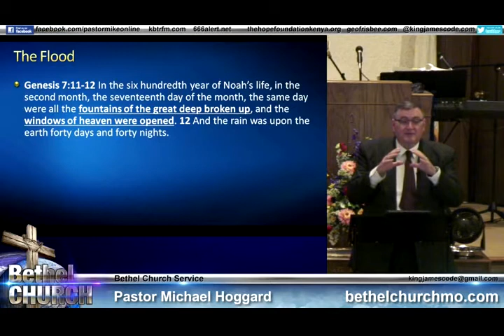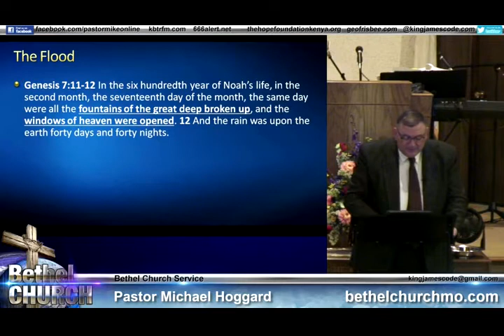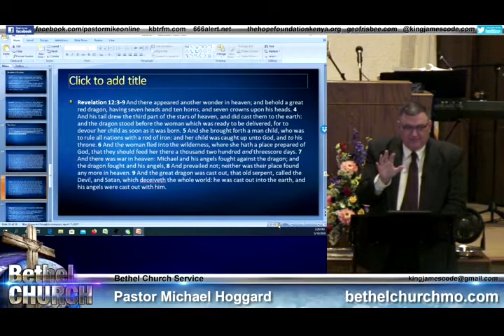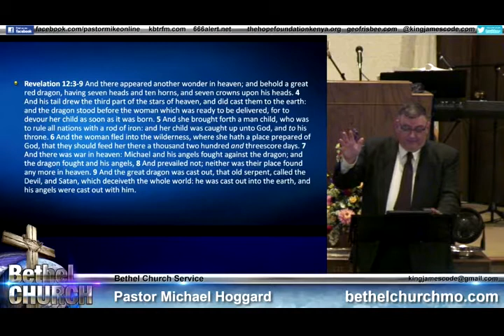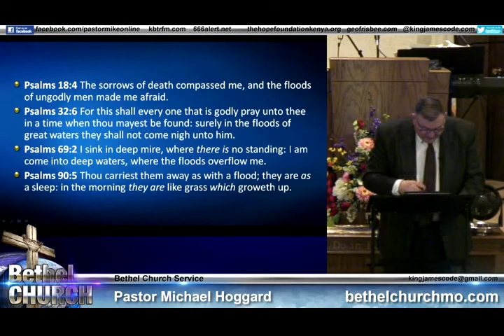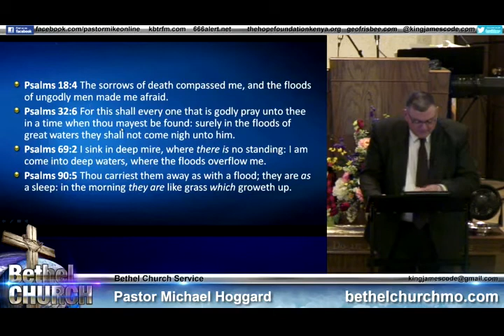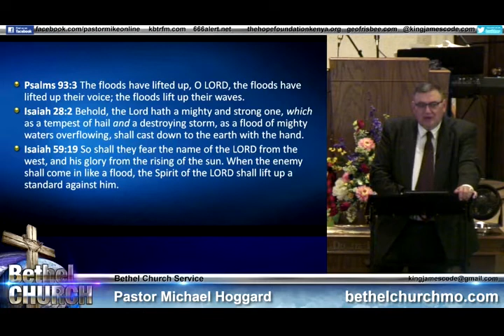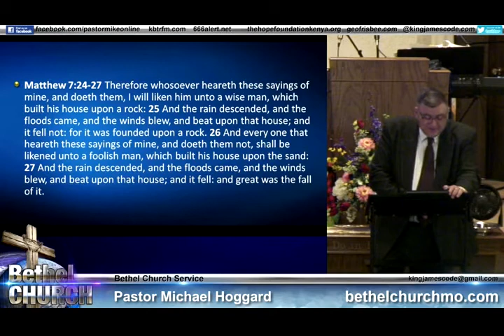The Flood of the Ungodly - Mike Hoggard